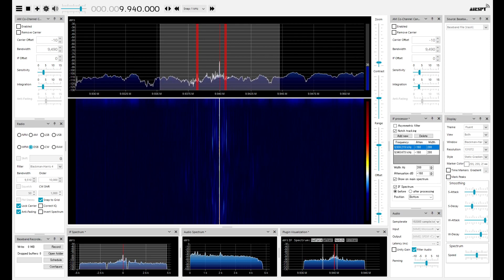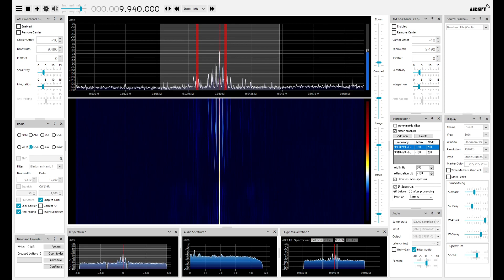Radio Thailand 9940kHz 2021/01/04 2200JST